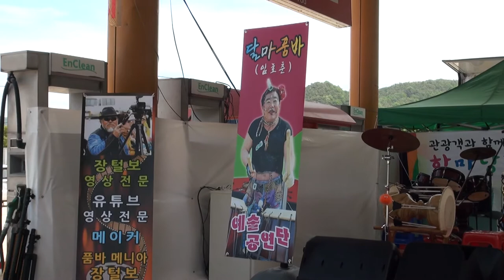하모니 가수 계산쌍곡계곡행낙철 광관객홍보대사 달마품바17-5-21편집자 장털보